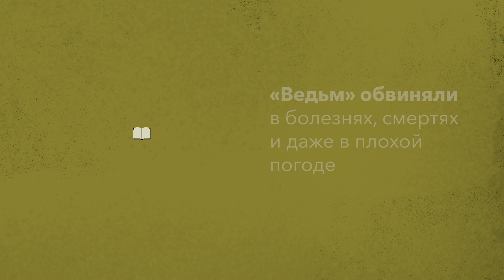«Oхота на ведьм»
Что значит выражение «охота на ведьм»?